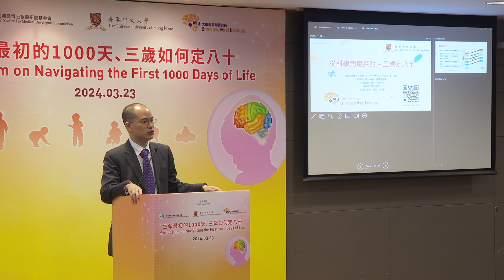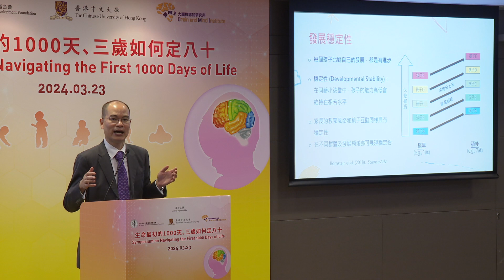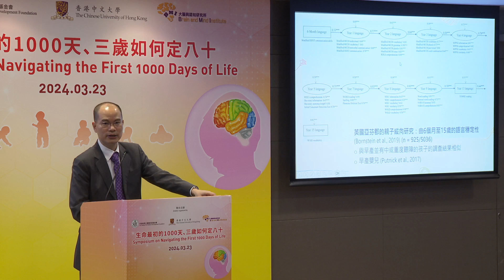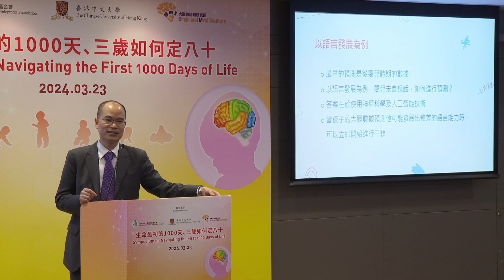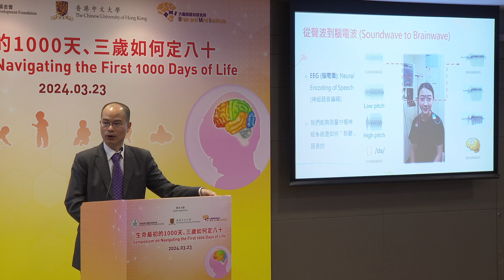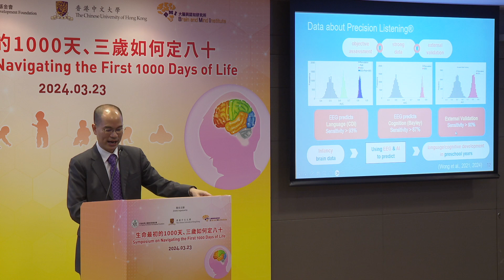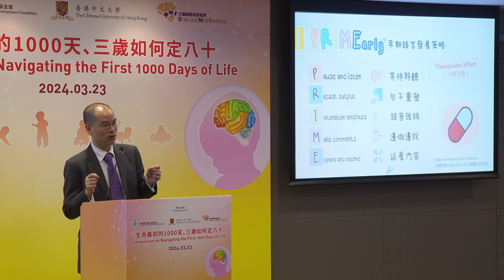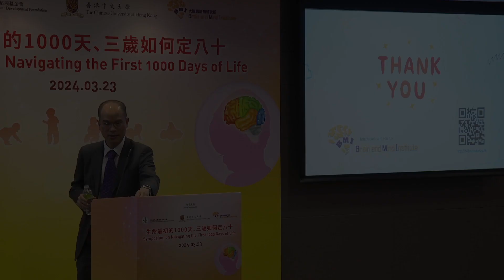Introductory Remarks: The Scientific Context of 三歲定八十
Video 1: Introductory Remarks: The Scientific Context of 三歲定八十
Professor Patrick C. M. WONG – Director of Brain and Mind Institute, The Chinese University of Hong Kong